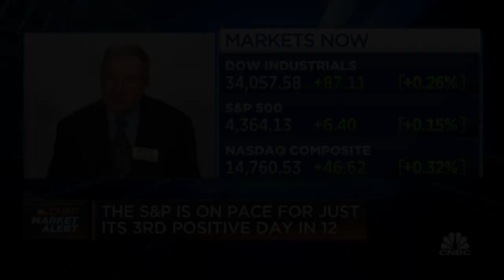Need to stay off Monday's lows: UBS' Cashin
UBS' Arthur Cashin joins 'Squawk on the Street' to discuss today's market environment after Monday's turbulent session.